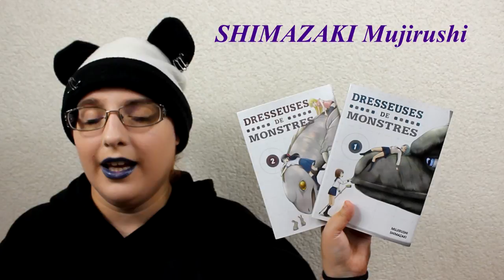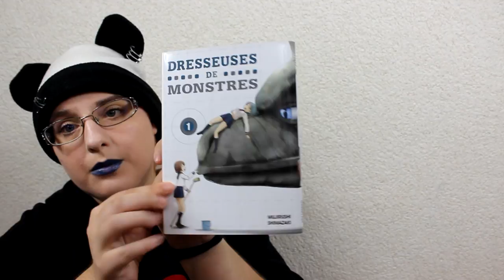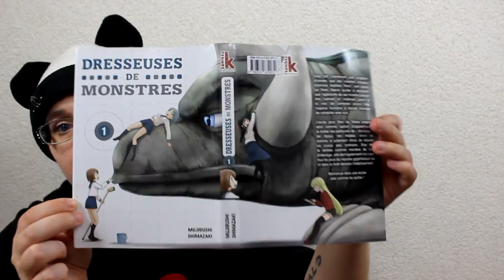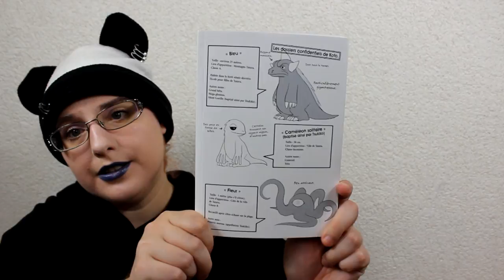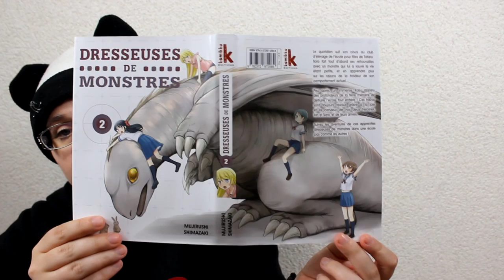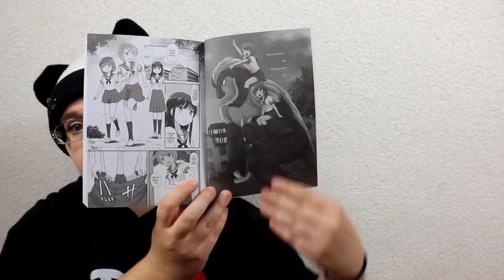[Présentation Manga] Dresseuses de monstres (seinen-Kodomo//éditions Komikku)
RÉSUMÉ
Cela fait maintenant une vingtaine d’années que des monstres d’origine inconnue, baptisés “Kaiju”, sont arrivés sur Terre. Depuis qu’elle a découvert que l’agressivité de ces monstres pouvait être calmée et maîtrisée grâce à la voix de certaines jeunes filles, l’espèce humaine a décidé d’essayer de cohabiter avec eux.
L’école pour filles de Tatara propose ainsi comme option d’apprentissage le métier très particulier de « dresseuse » de Kaijus. Ion Hidaka, élève de sixième, a justement choisi de débuter ce cursus peu ordinaire. Élue dès la rentrée comme membre du club d’élevage , elle doit également s’occuper tous les jours du monstre gigantesque qui vit dans la forêt derrière l’établissement.

♥ kik. : HibikiPandi
♥ SNUPPS : HibiYume
♥ Periscope : HibiYume
♥ Fyuse : hibiyume

Boîte Postale :
Hibiki YUME
 BP 10002
 17360 saint Aigulin